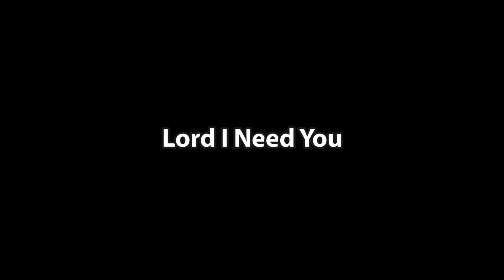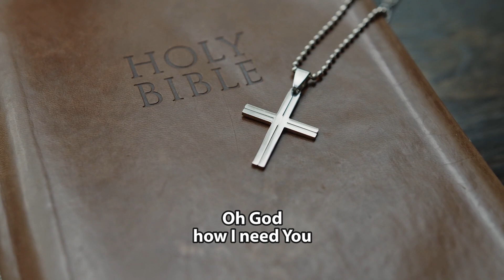Lord I Need You - Matt Maher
Praise and worship song Lord I Need You.

Performed by Matt Maher.

From the album All the People Said Amen.

Video clips courtesy of Pexels.